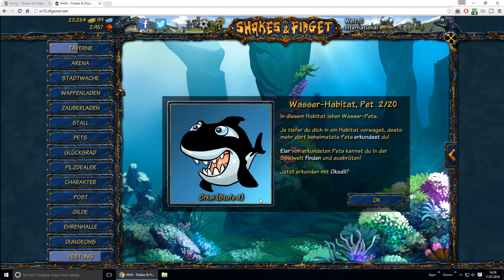Hurra, Lilipon Stufe 100! - 056 - Shakes & Fidget [Let's Play] [deutsch / german]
Shakes and Fidget (S&F) ist ein Browsergame im Rollenspiel Style. Es geht um das "Großziehen" eines Charakters durch Quests und Items um im späteren Verlauf Dungeons betreten zu können und eine Festung zu bauen. Zusammen mit anderen Spielern können Gilden gegründet werden um Raids und Gildenkämpfe bestreiten zu können.